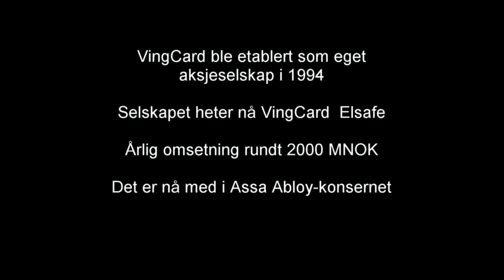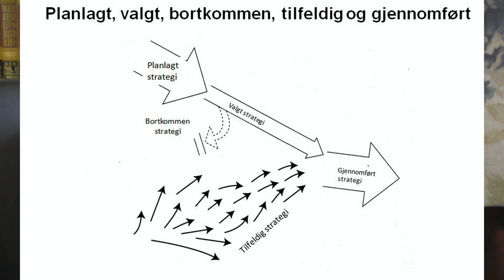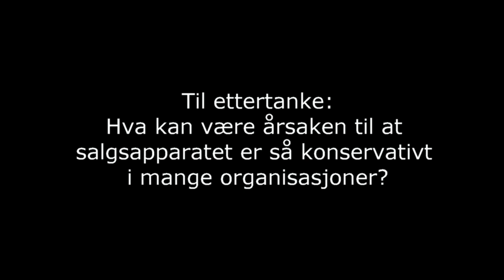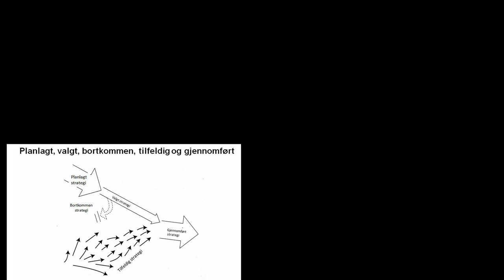Case VingCard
Til bruk i strategiundervisning STR3600